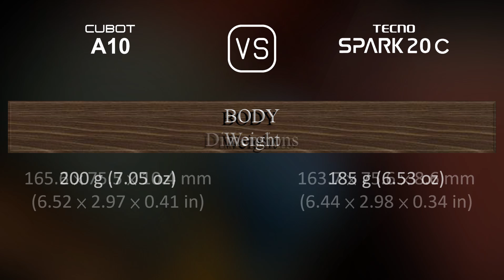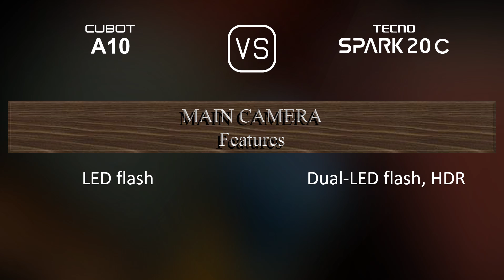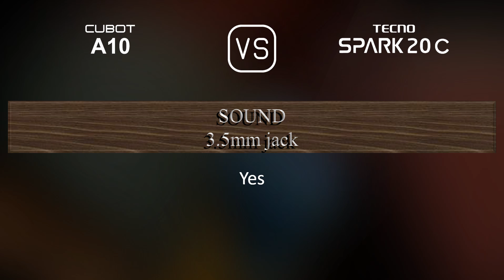Cubot A10 vs. Tecno Spark 20C: A Comparison of Specifications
This video overviews the Cubot A10 and the Tecno Spark 20C in a parallel comparison of specifications.

00:33 LAUNCH
00:41 NETWORK
00:44 BUILD MATERIALS
00:55 BODY
01:06 DISPLAY
01:16 PLATFORM
01:31 STORAGE
01:38 MAIN CAMERA
01:52 SELFIE CAMERA
02:03 SOUND
02:10 CONNECTIVITY
02:35 BATTERY
02:53 MISC